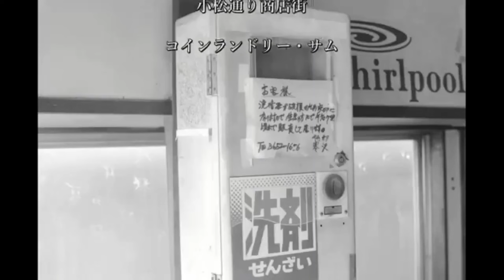【新小岩】登録者1600人突破記念。２ぴきのおっさん誕生秘話～今までを振り返った BAR chairs ばー・ちぇあーず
新小岩を盛り上げるアイデアを話す部屋。他
東京都葛飾区新小岩、小松通り商店街のコインランドリーで雑談する暇な2人のおっさん。
深夜番組的なゆる～い動画です。

下野哲也
1973年生まれ、宮崎県生まれ

2019年より
新小岩を盛り上げるべく、新小岩専門チャンネル開始。
新小岩最新情報、食レポ、エンタメなど配信。